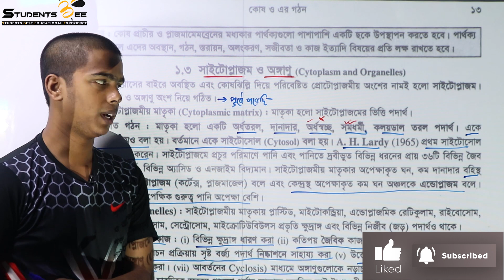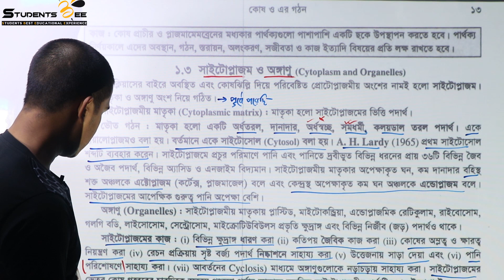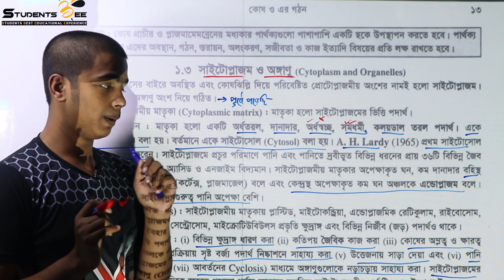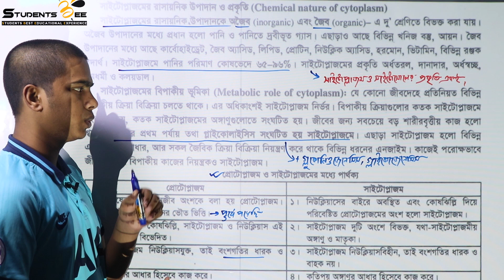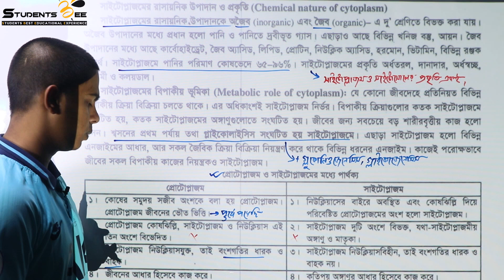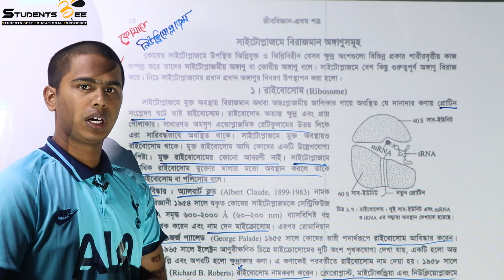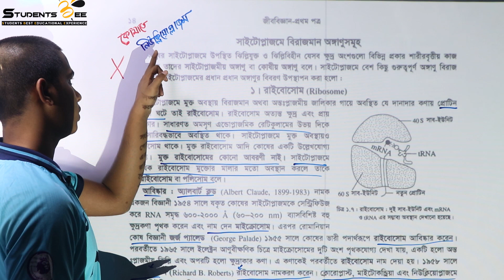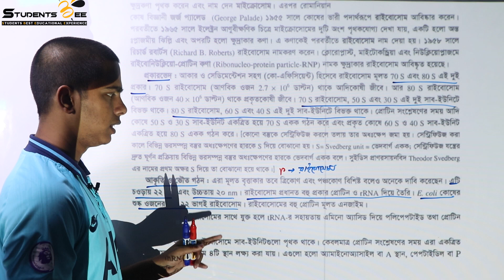Biology 1st paper 1st chapter part 6 | কোষ ও এর গঠন ৬ । Medical admission | Studentsbee । HSC 2020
this video is about 6th part of 1st chapter of Biology 1st Paper (class 11-12 curriculum)

About Students BEE:
       Services:
    1.Daily lecture according to routine wise topics
    2.Topic wise exams
    3. Model tests
    4. Problem solving (Admission related any question can be asked)

Our team:
  Founder & Project Head :Md. Limon Sheikh (SSMC)
  Exam co-ordinator : Sarwar Hossain (SSMC)
  Exam co-ordinator : Abdullah Bin Hasan (SSMC)
    Question and exam:
  Rokonuzzaman Limon(SSMC)